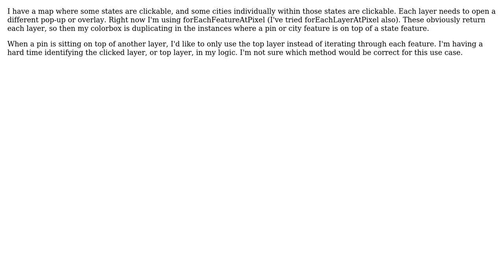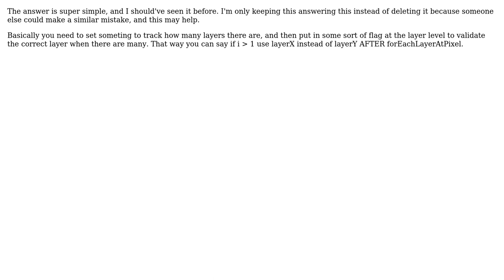GIS: How do I only use the top layer or feature clicked on a multilayer OpenLayers3 map?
With thanks & praise to God, and with thanks to the many people who have made this project possible! | Content (except music & images) licensed under CC BY-SA | Music | Images & others | With thanks to user PolyGeo user Jason Anton user geraldo user Dennis Bauszus and the Stack Exchange Network Trademarks are property of their respective owners. You are responsible for your own actions.